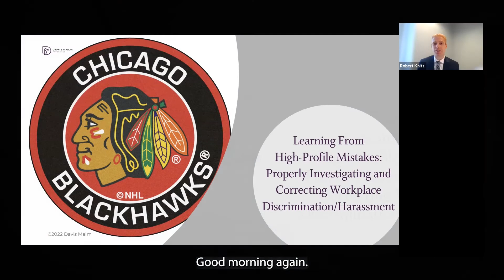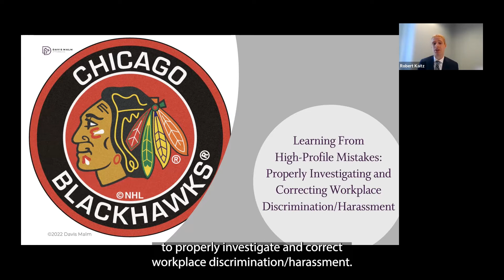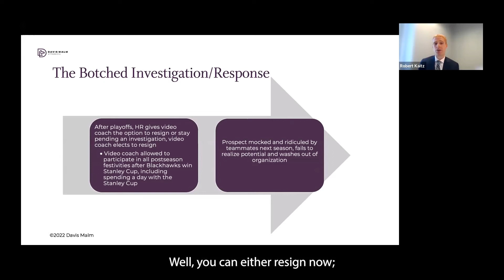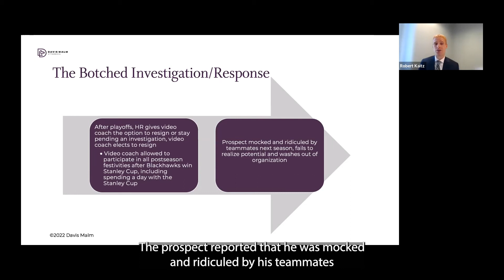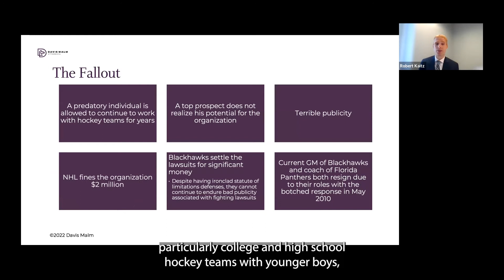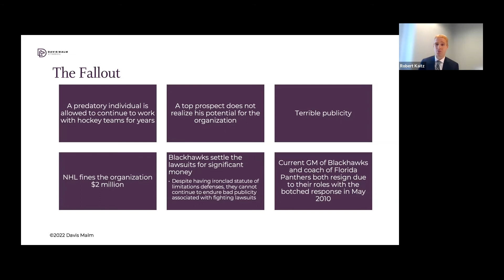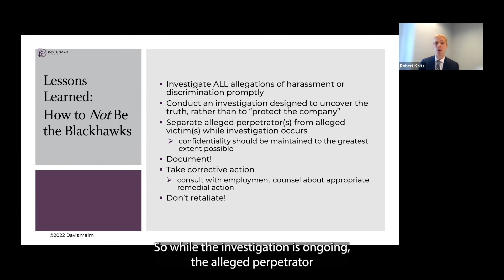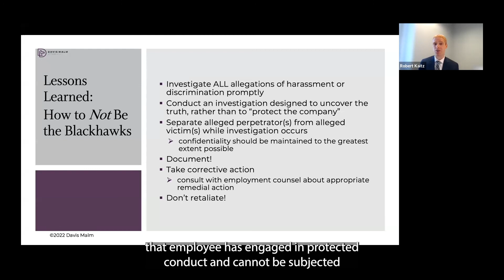2022 Employment Law Webinar - Learning From High Profile Mistakes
Robert Kaitz examines a high-profile case in which the Chicago Blackhawks incorrectly handled a sexual assault claim, and provides employers with tips on how to properly investigate and correct workplace discrimination or harassment.